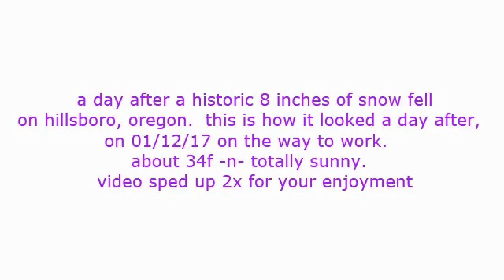driving to work after a historic snow-fall in hillsboro, oregon 01/12/17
a day after a historic 8 inch inches of snow fell on hillsboro, oregon.  this is how it looked a day after, on 01/12/17 on the way to work.  about 34f -n- totally sunny.  video sped up 2x for your enjoyment.   it saw ALMOST safe to drive, except for a few places of hard ice.